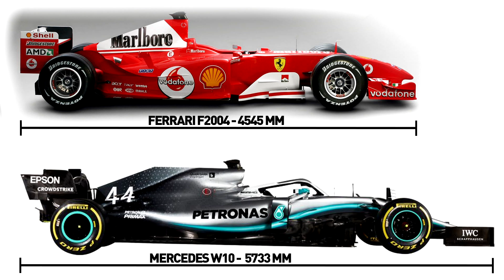Verstappen kansloos in Canada? | SLIPSTREAM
In een nieuwe aflevering van Slipstream geven Kees van de Grint en Allard Kalff antwoord op jullie kijkersvragen en blikken ze natuurlijk vooruit op de Grand Prix van Canada. Op een circuit dat gemaakt lijkt voor de Mercedes is het nog maar de vraag of er ook kansen liggen voor Max Verstappen…